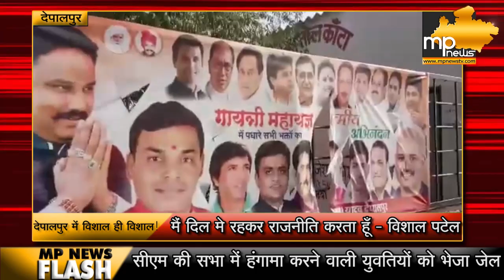मैं पोस्टर की राजनीति नहीं करता, बोले देपालपुर में कांग्रेस नेता विशाल पटेल